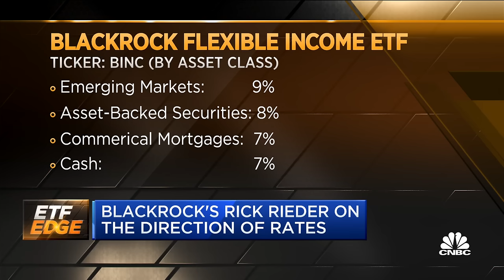ETF Edge: What's the year-end investment outlook?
CNBC’s Bob Pisani on ‘ETF Edge’ with BlackRock's Rick Rieder discuss investing in a world with five percent interest rates.